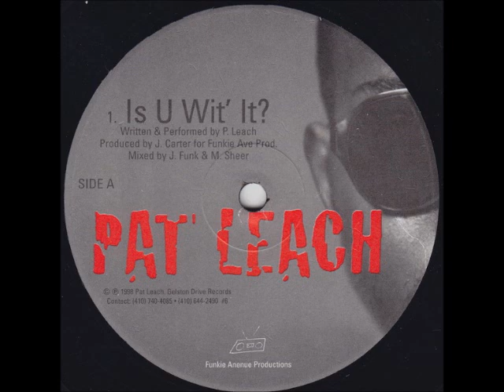Pat Leach - Is U Wit' It? (Instrumental)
1998 Gelston Drive Records